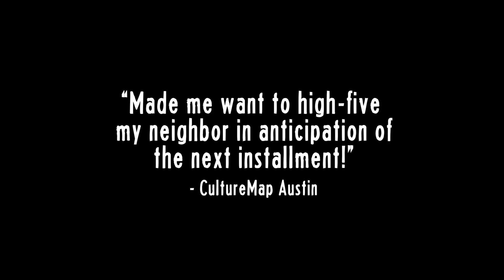The Intergalactic Nemesis: Robot Planet Rising Tour Trailer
The live tour of The Intergalactic Nemesis has been touring the world. Here's a little taste of the second installment in the trilogy.